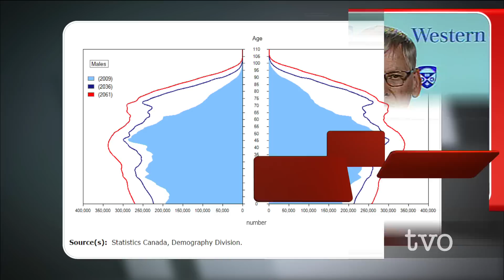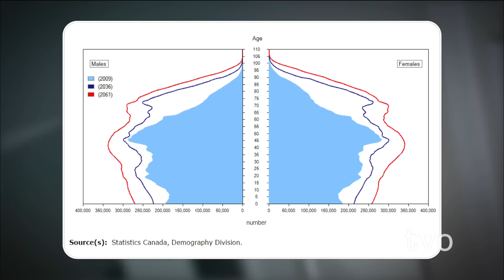Canada's Changing Demographics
Demographers point to the difficulty of achieving work/family life balance as one of the reasons Canadians are having fewer or no children. With Canada's fertility rate hovering around 1.6, and Ontario's at 1.5, what are governments and policy-makers doing to address Canada's aging population and low replacement rate.